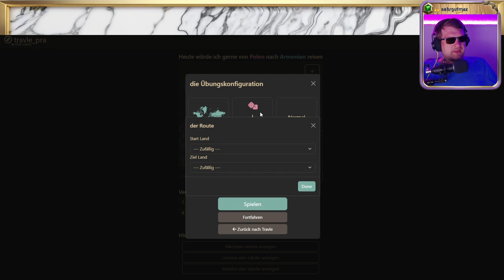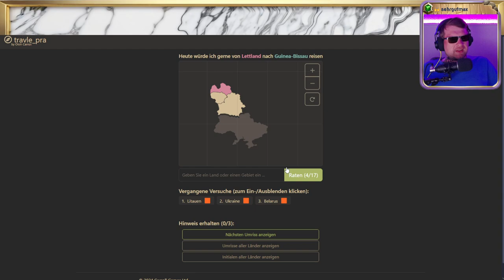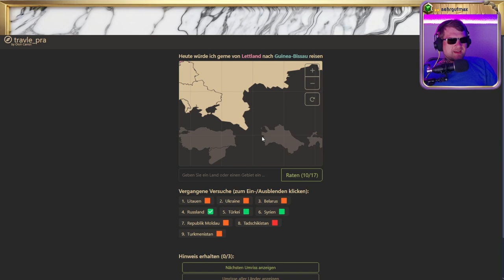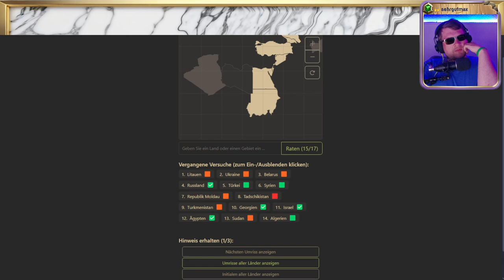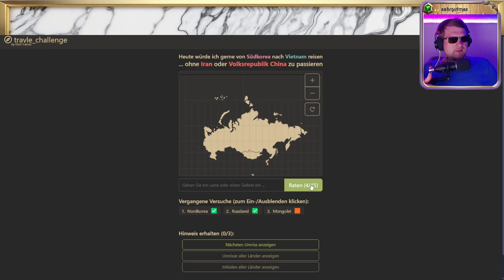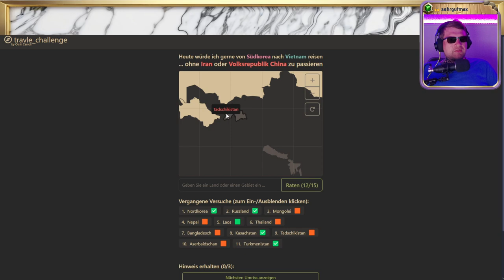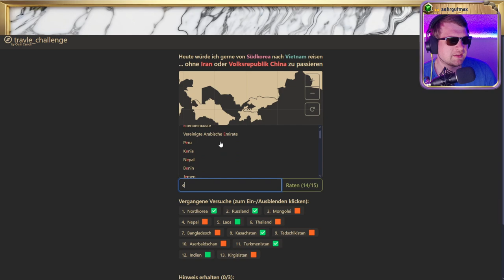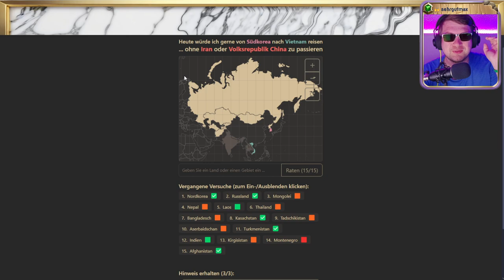🗺 Reisen, Wissen, Failen 💖 Folge 2 💖 Travle Earth 🗺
Erkundung der Weltkarte mit Spannung und Wissen – travle.earth lädt ein, die Geographie spielerisch zu entdecken.
Mit jedem Klick näher an das Ziel: Länder erraten und die Welt bereisen, ohne den Schreibtisch zu verlassen.
Ideal für die tägliche Dosis Bildung, für Pausenfüller oder als unterhaltsame Herausforderung. travle.earth – Geografie, Spaß und Lernen vereint in einem fesselnden Browser-Spiel.

💖🗺 ▶▶▶ Informationen ◀◀◀ 🗺💖

💖🗺 ▶▶▶ Social ◀◀◀ 🗺💖